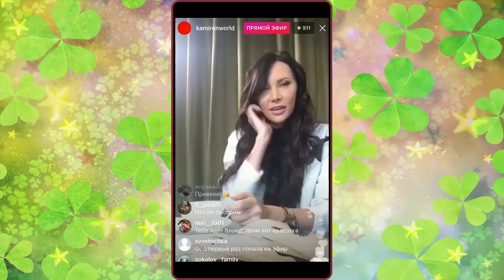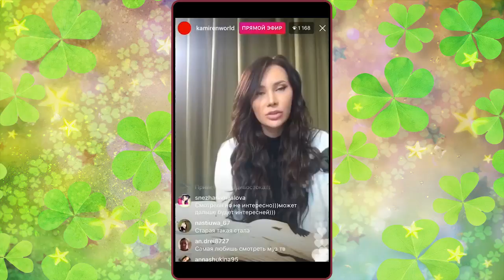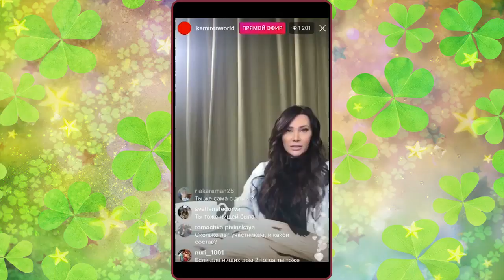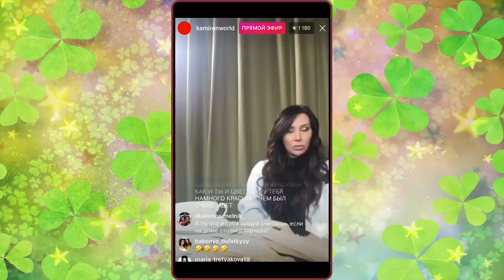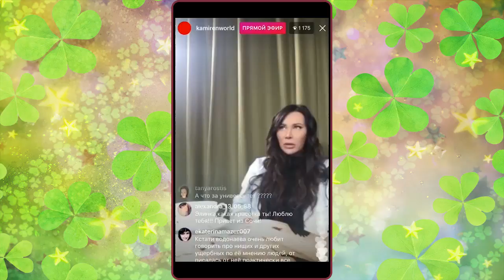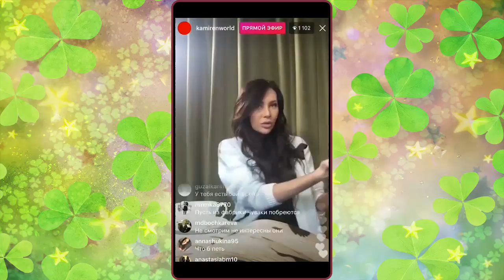Элина Камирен в прямом эфире Instagram. дом 2 новости, ТНТ, шоу, дом 2 2017.